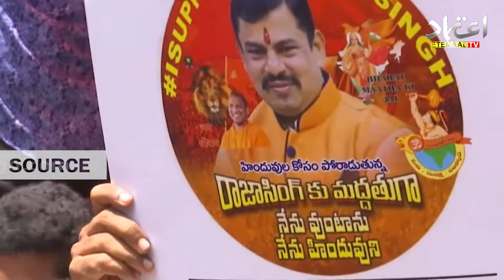ETEMAAD NEWS : Bajrang Dal Activists Stage Protest Near Khairatabad Ganesh, Arrested By Police